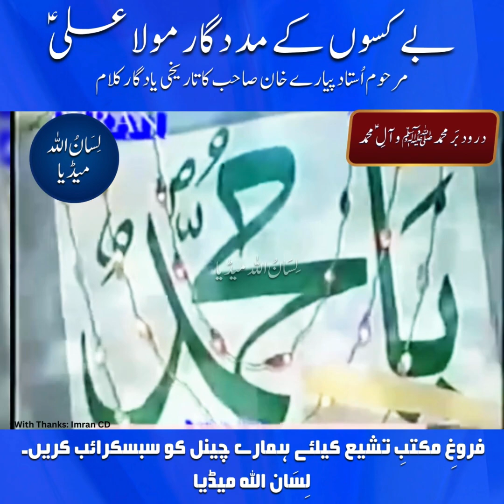Baykasoon k Madadgar Mola Ali(as) Ustad Piyaray Khan | Eid Ghadeer